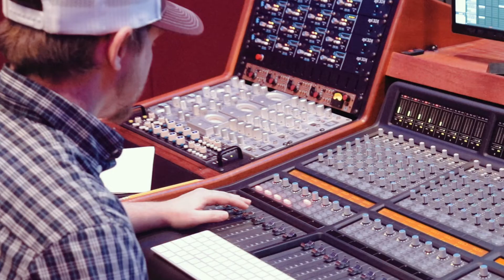HonkyTonk Gypsy Heart BTS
A little behind the scenes at Rosewood Studios
"HonkyTonk Gypsy Heart"